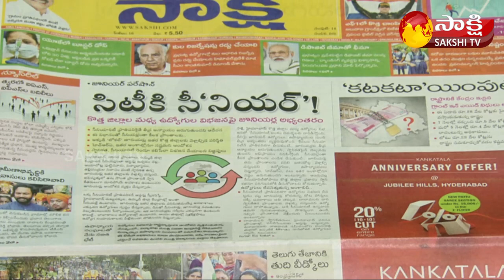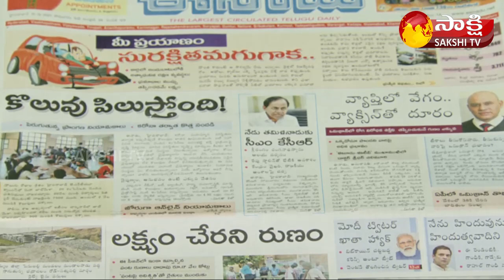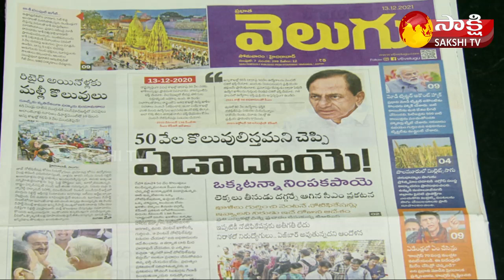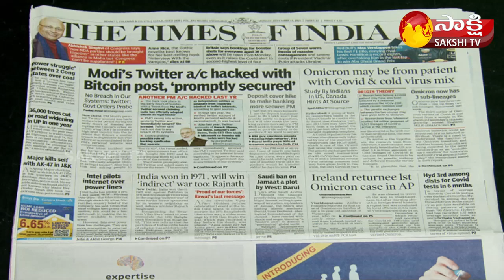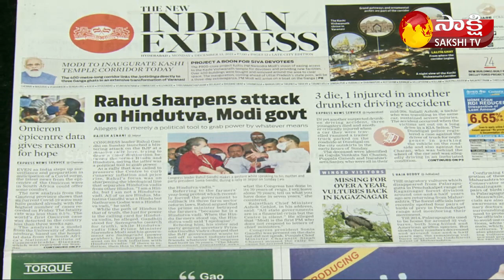KSR LIVE SHOW | Today's Newspaper Headlines | 13th December 2021 | Sakshi TV Live